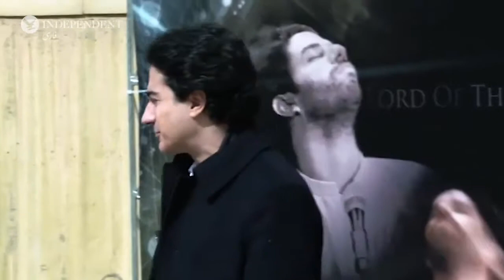سالی با یک فراز، اما پر نشیب برای همایون شجریان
همه‌گیری کرونا و قرنطینه ناشی از آن برای موسیقی ایران از یکسو تهدید بود و از سوی دیگر فرصتی شد تا آثار جدید چهره‌های شاخص موسیقی ایرانی بیشتر شنیده و دیده شوند.

میان چهره‌های موسیقی ایرانی همایون شجریان در سالی که گذشت هم به دلیل درگذشت محمدرضا شجریان هم آثاری که در دوران قرنطینه منتشر کرد در مرکز توجه رسانه‌ها قرار گرفت.